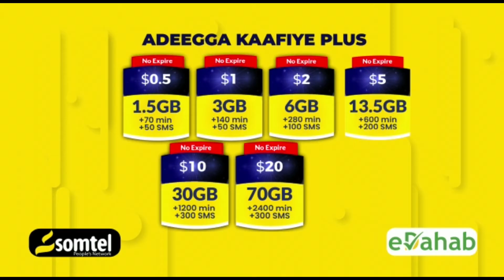Cali Guudlaawe oo ka shirbay shirka dib u heshiisiinta Beelihii ku dagaalamay Sh/ dhaxe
Madaxweyne Cali Guudlaawe oo ka shirbay shirka dib u heshiisiinta Beelihii dhawaan ku ku dagaalamay Gobolka Shabellaha dhaxe